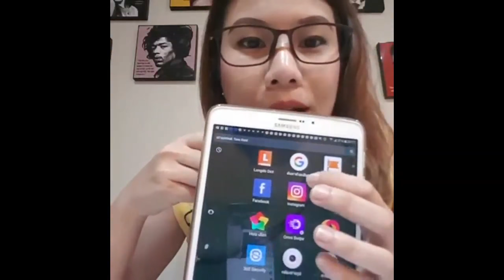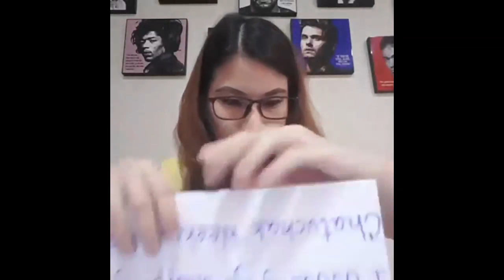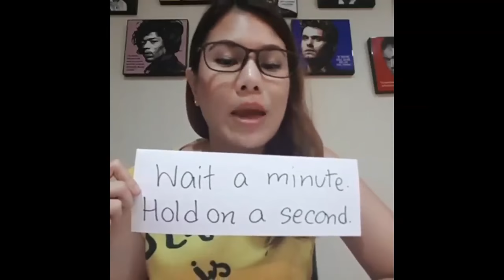ฝึกพูดอังกฤษหัวข้อครูชอบไปที่ไหน : My Favorite Place (Facebook Live ครั้งที่ 14)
สามารถติดตามการฝึกพูดอังกฤษแบบสดๆกับครูแบมได้ทุกสัปดาห์ทางหน้าเพจ พูดอังกฤษได้ ไม่ต้องไปเมืองนอก